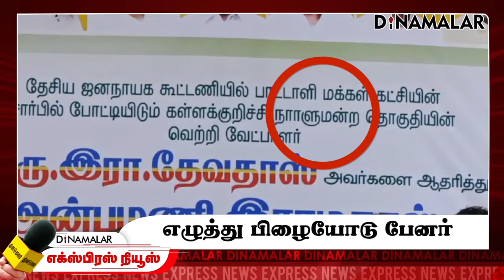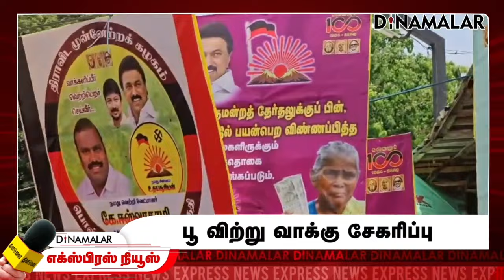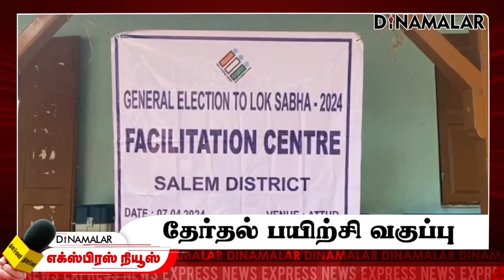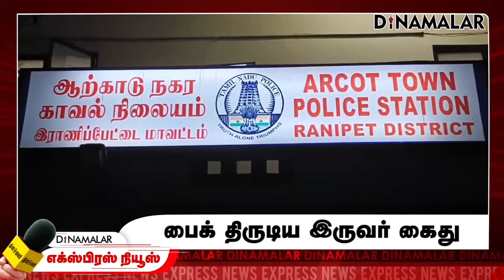தினமலர் எக்ஸ்பிரஸ் | 13 APRIL 2024 | Dinamalar Express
தினமலர் எக்ஸ்பிரஸ் | 13 APRIL 2024 | Dinamalar Express | Dinamalar# Dinamalar Expressnews todayheadlines  tamilnadunews tamilnaduheadlines